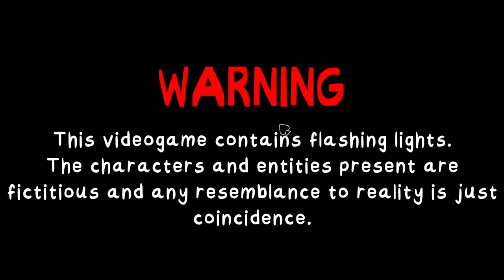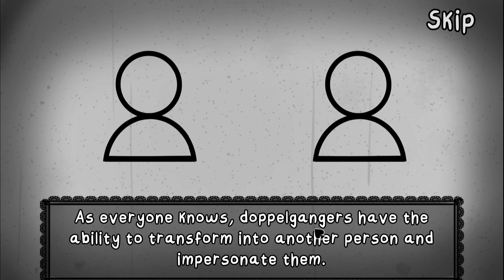That's not my neighbour